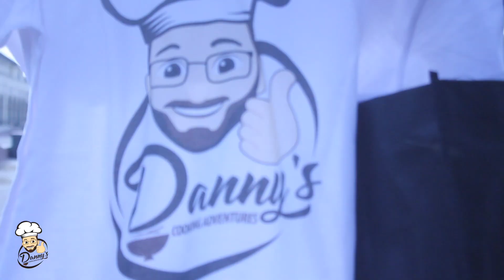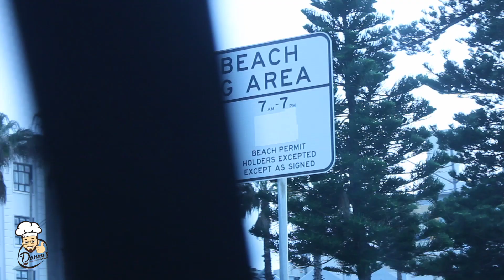The Adventures continue!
Check out this video of this amazing Ford Shelby Mustang GT500 driving in the hearts of Bondi with Dannys cooking adventures crew!